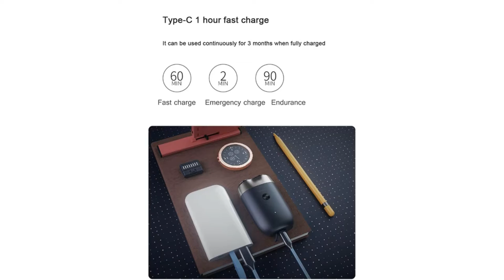Portable Electric Shaver Xiaomi Olybo A1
🔔 Bell